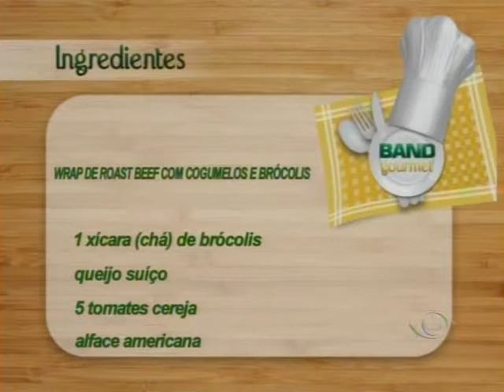BAND GOURMET WRAP ROAST BEEF COM COGUMELOS E BRÓCOLIS BROWNE DE CHOCOLATE BANANA CARAMELIZADA 1.mpg